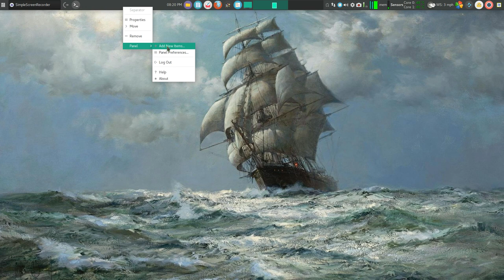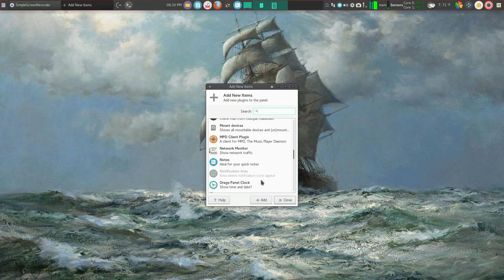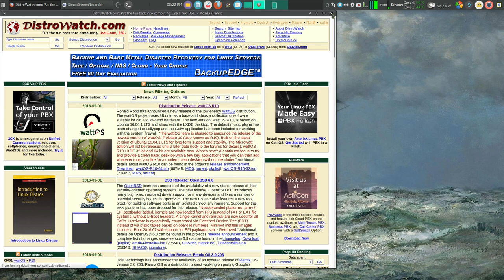Manjaro 16.08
A quick review of Manjaro 16.08